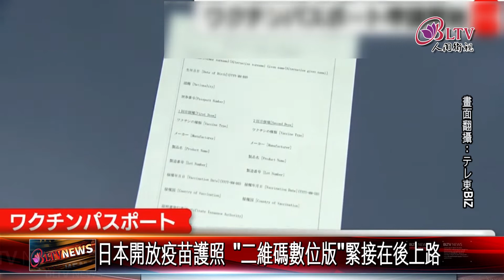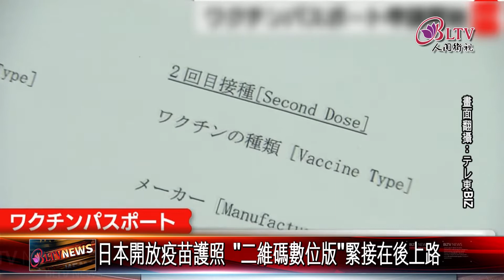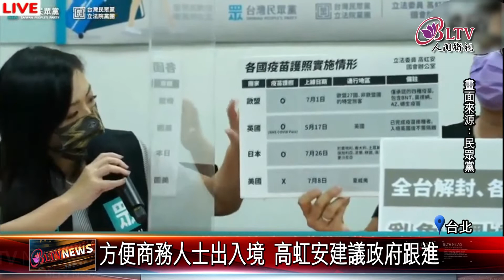20210728 各國推疫苗護照 陳時中：攸關"人權"暫不考慮！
現在各國紛紛推出所謂的疫苗護照，包括最早的歐盟在內，英國、美國以及日本也在26號跟進推出，那麼台灣有記者詢問指揮中心，是否跟進，指揮官陳時中表示，目前台灣接種率還是偏低，另外，也考量到有些人不想打疫苗，攸關人權問題，未來會跟專家討論，因此暫時沒有打算跟進。